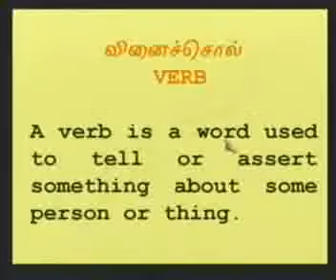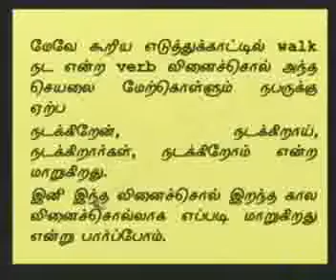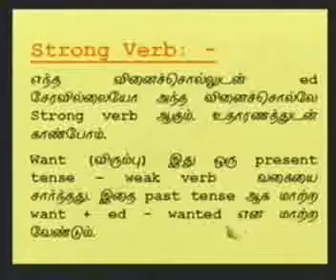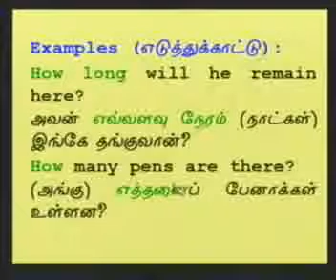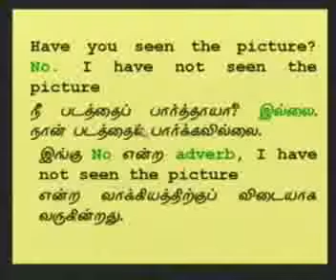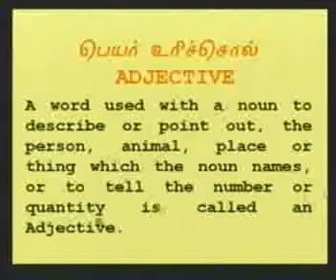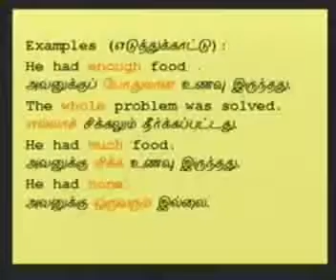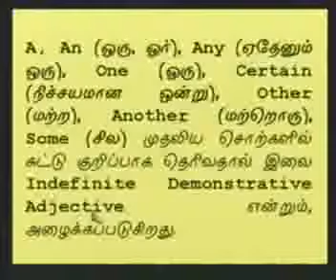Spoken English Through Tamil Full Course Part10